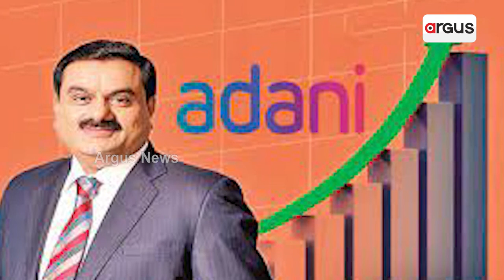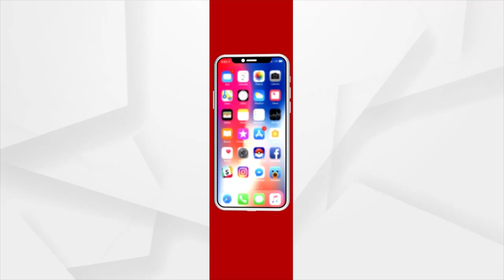Investors Are Investing In Sky Rocketing Figures On Adani Group Share